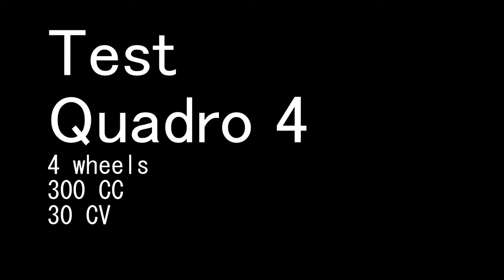Quadro 4. El scooter de 4 rodes!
Fitxa técnica/Ficha técnica:

Motor: 4 tiempos, 1 cil. Refrigerada por agua
Cilindrada: 346 cc.
Potencia máxima: 30 cv a 7.500 rpm
Par máximo: 24,5 nm a 5.o00 rpm
Chasis: Multitubular en acero
Frenos delanteros: Doble Disco de 240 mm. de diámetro
Frenos traseros: Doble Disco de 240 mm. de diámetro
Suspensión delantera: Doble amortiguador hidráulico
Suspensión trasera: Dobla amortiguador hidráulico
Neumáticos delanteros: 110/80-14
Neumáticos traseros: 110/80-14
Longitud total: 2.180 mm.
Altura del asiento: 775 mm.
Peso en vacío: 257 kg.
Capacidad del depósito: 14 l.